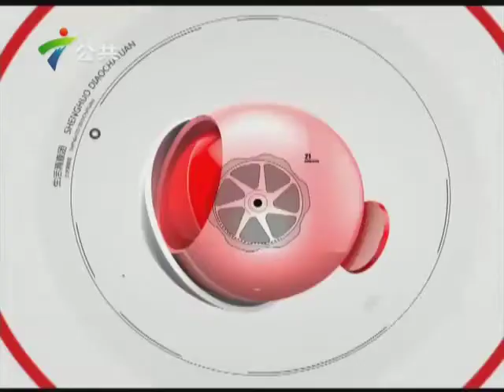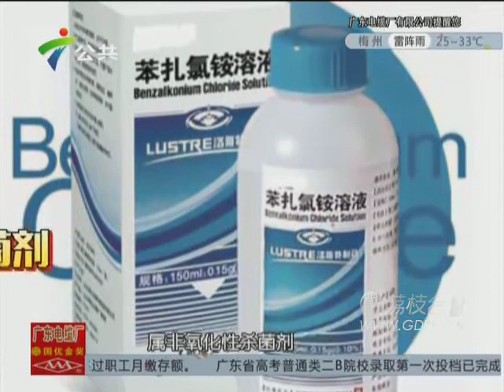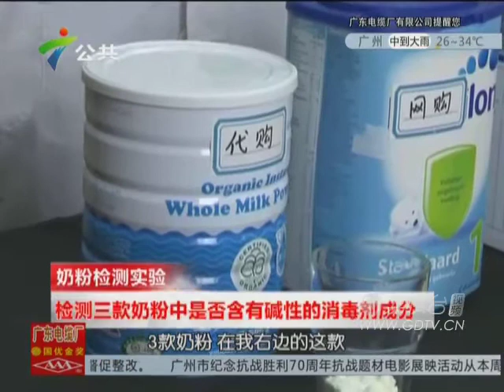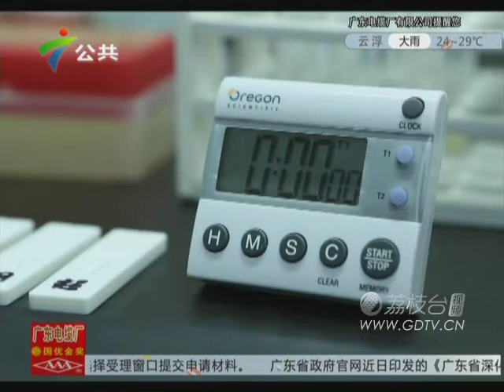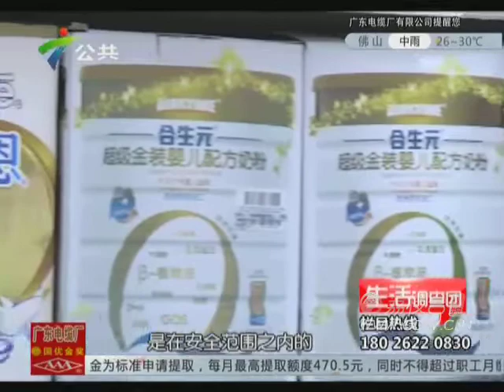20150730婴儿奶粉中含有消毒剂